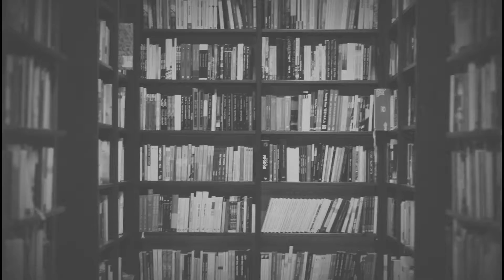Dica do livreiro: Wolverine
Mais uma super dica de Leitura pra você fazer!Se curte quadrinhos, clica no play!